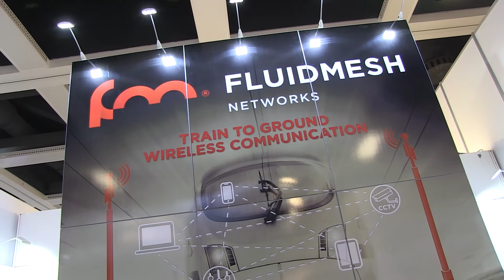Fluidmesh 500Mbps wireless trackside solutions for trains - INNOTRANS 2016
Launch of Fluidmesh FM3500 and FM4500 at INNOTRANS 2016. These new wireless radios are the top performing solution for trackside train to ground data transmission at high bandwidth. FM3500 and FM4500 can be used to transmit with high throughput to any moving vehicles including metro, trucks, cars and even high speed trains.